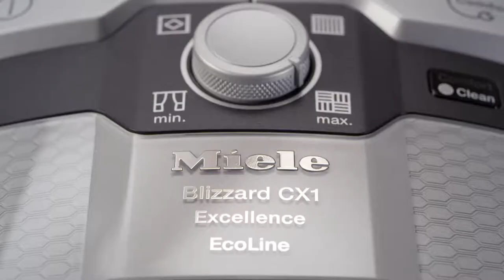Blizzard CX1 stofzuiger zonder stofzak | De Schouw Witgoed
Ontdek de stofzakloze stofzuiger van Miele. De Blizzard CX1 is een brede serie stofzuigers leverbaar in verschillende uitvoeringen. Ideaal in gebruik en eenvoudig te hanteren.